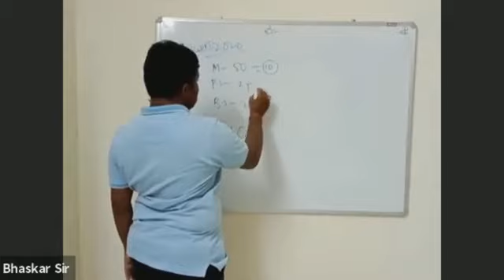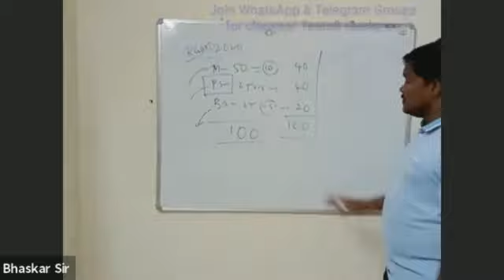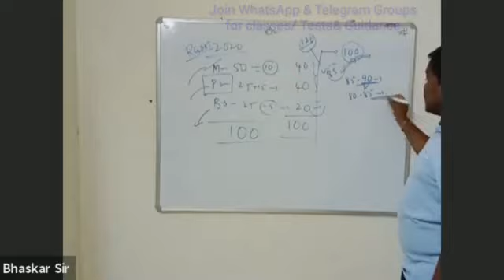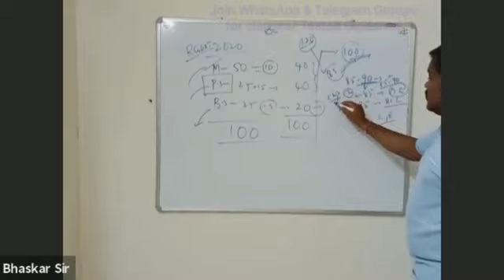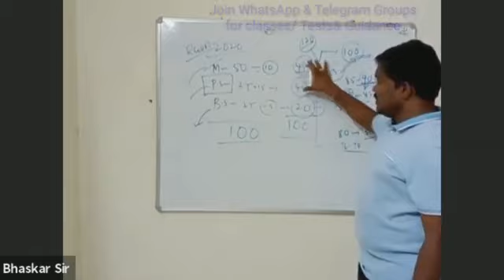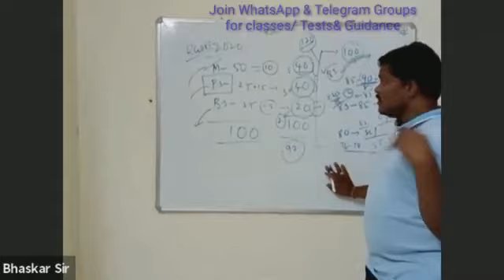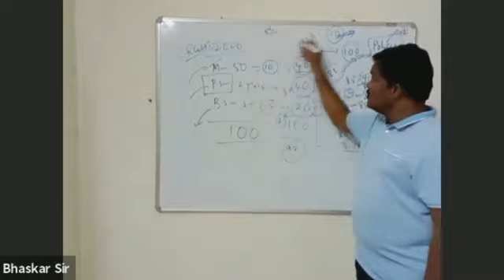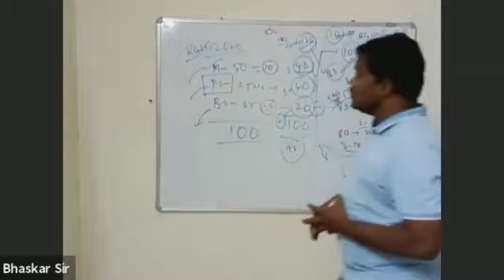Expected Cut Off Mark's APIIITCET2021| RGUKTCET2021| How to reach cutoff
Expected Cut Off Mark's APIIITCET2021| RGUKTCET2021|cutoff MarksIIITCET2021@bhaskarphotonacademy